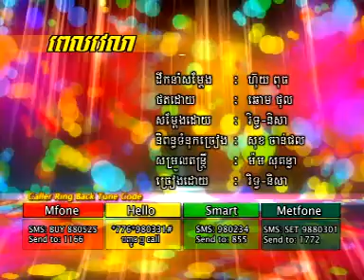Pel Velea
Rith Nisa RHM VCD vol.118.08